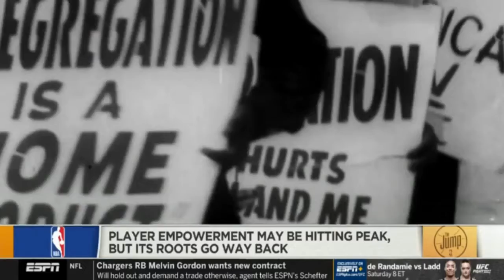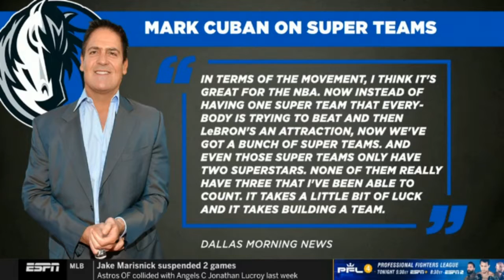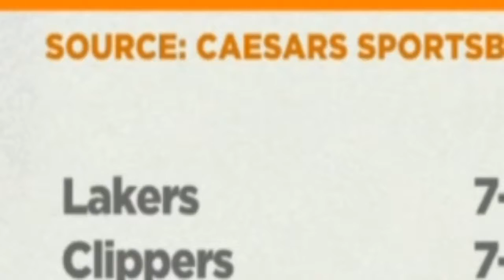The Jump | Rachel Nichols "surprised" Mark Cuban says "Now We've got a bunch of super team"